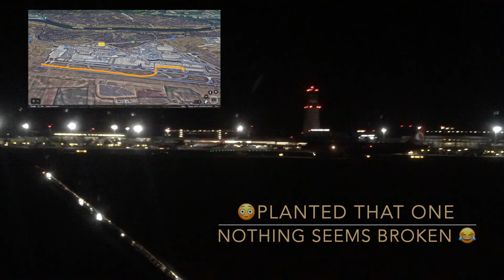Venice to Vienna Dusk/Night Depart/Arrive Austrian(OS) E195LR (+Treviso & SP349) Flight Highlights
Venice to Vienna

Leaving Slovenia, we drove thru Udine, Treviso, and a crazy switchback road up to Asiago. (Italian Front WWI tour)

After, we spent a couple days in Vienna taking this flight.
Seat 14A

0:00 Driving under Udine
0:25 Treviso
1:06 SP349/switchback road
2:10 VCE Airport ramp tour
3:38 OE-LWK Taxi/TakeOff
7:09 Approach over Vienna/Mannswörth/Refinery
10:05 Firm Landing VIE Airport
10:33 Vienna Ramp tour

IphoneSE